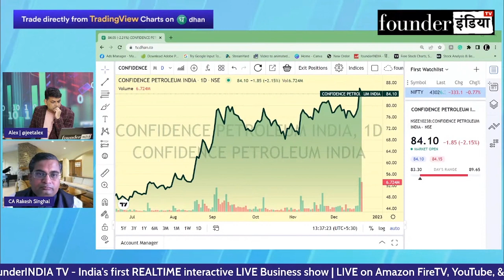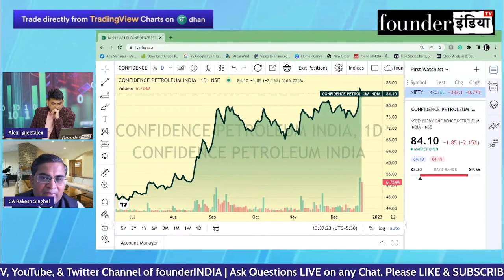Confidence Petroleum India के शेयर में क्या करें? Expert Opinion by Rakesh SInghal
जानिए Stock Market Expert Rakesh SInghal की राय |

Analysis of: Confidence Petroleum India

Shows on Confidencepetroleumindia StockMarket equity trading investment commodity personalfinance reviews marketanalysis startups nifty sensex and much more.